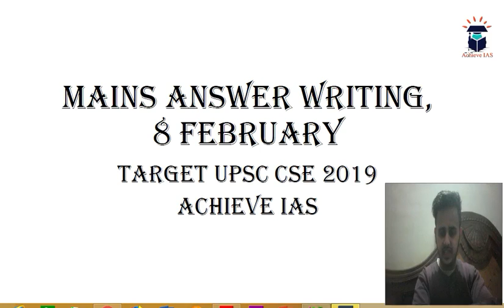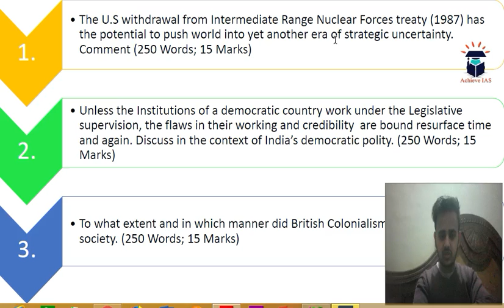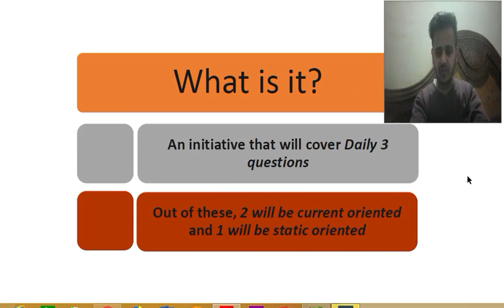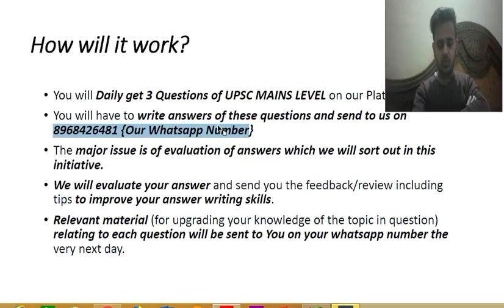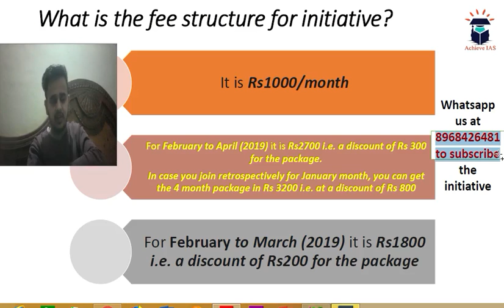Daily Mains Practice Questions, 8 Feb, Target UPSC CSE Prelims cum Mains 2019, Achieve IAS